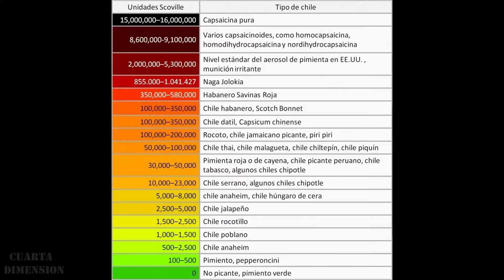🔥🌶️ LOS CHILES MAS PICANTES DEL MUNDO 🔥🌶️ 🥵🥵💀💀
🔥TOP 7 Los pimientos / Chiles mas picantes del Mundo 2021, Conoce a Aliento de Dragon, Carolina Reaper, Trinidad Scorpion Butch, Naga Viper, Naga Jolokia, Savina Roja, Pepper X, Habanero, en este poderoso TOP 7.

📦 Los mejores productos de Amazon para los amantes de las plantas:

✅️🌶 KIT PIMIENTOS PICANTES:

✅️ KIT DE HIERBAS AROMATICAS:

✅️ KIT BONSAI:

✅️ LUZ PARA PLANTAS:

✅️ SUSTRATO UNIVERSAL: